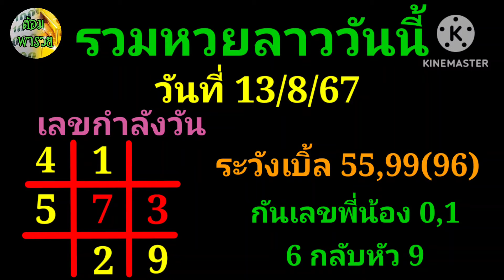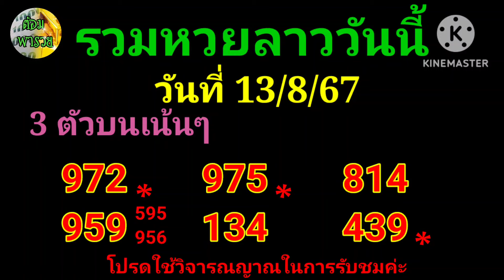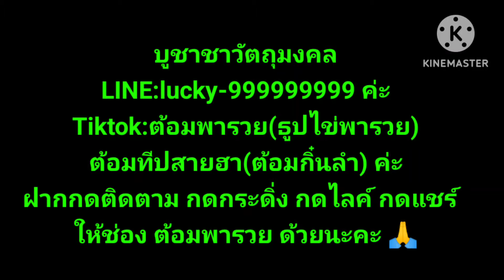13 สิงหาคม ค.ศ. 2024